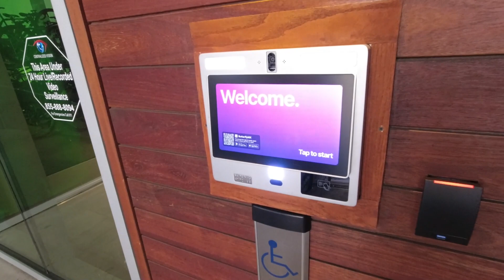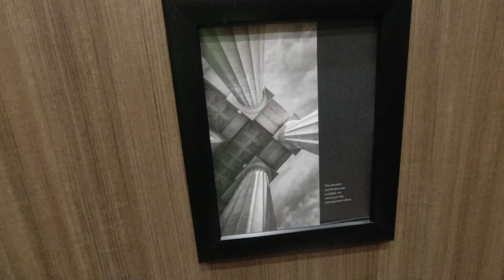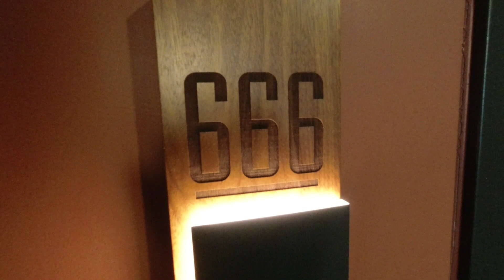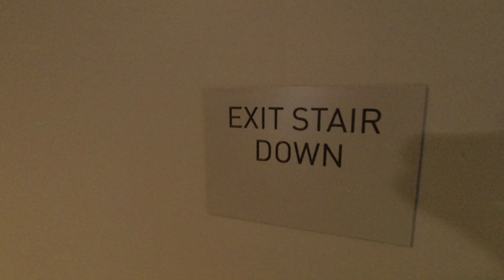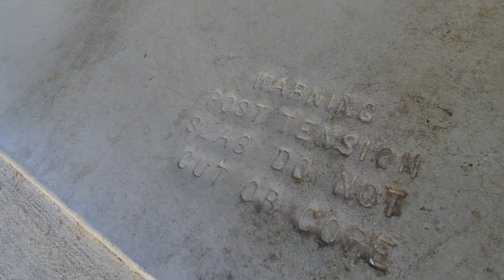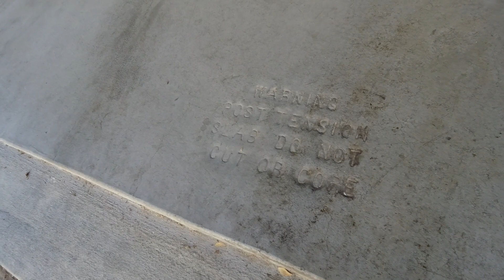45. Мувинг. Ответы на вопросы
из Коломны в сан-франциско